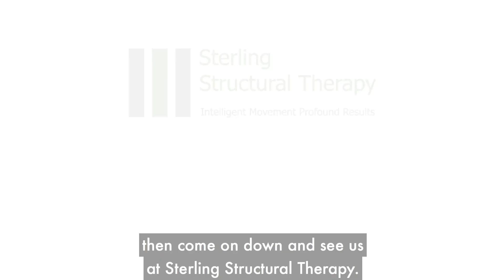Five things to know about your spine in the AM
5 things to know about your spine first thing in the morning:

1) A giant majority of spine injuries and disc herniations happen first thing in the morning-

2) During sleep our discs decompress slightly and draw in fluid to help recover from our day of loading our spine in gravity

3) This process is healthy for our spine and is necessary for our discs to continue the role of shock/impact absorption... however this process leaves our spine more vulnerable to injury and disc herniation specifically in the first hour upon waking up

4) Therefore first thing in the AM we should avoid any excessive forward bending or flexing of the spine forward in a rounded position

5) When first standing to get out of bed make sure posture and mechanics are in check... make sure you are sitting tall through the spine, keep the hands on the thighs, eyes and chest up as you come to stand. This is extremely important to make sure we are loading our spine in the best way and not causing potential injury!

Please share this with someone who could use this info!